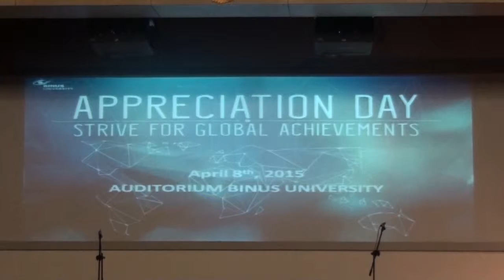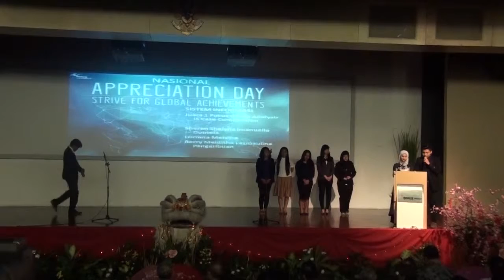[Liputan] Appreciation Day 2015